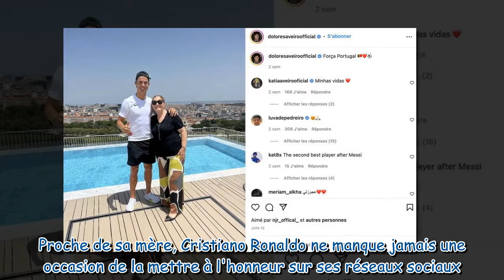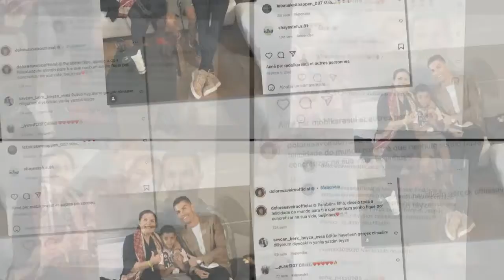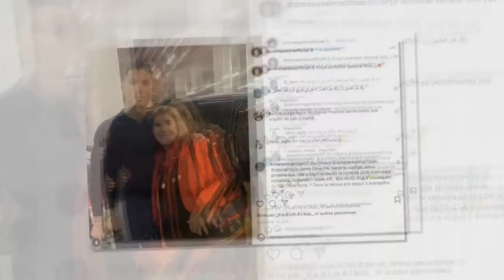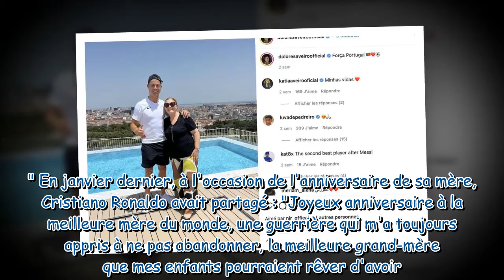Cristiano Ronaldo : ce beau et rare cliché avec sa mère adorée